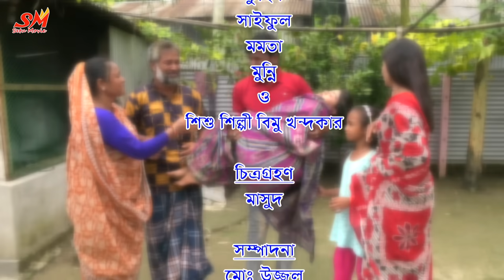অত্যাচারী সৎ শাশুড়ি -জীবন বদলে দেয়া একটি শর্ট ফিল্ম "অনুধাবন"- ৫. | onudhabon Episode 5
Bangla Shortfilm- অত্যাচারী সৎ শাশুড়ি. |
Starring: Othoi.
Model: Tuhin, othoi, Saiful, Momota, Munni & Bimu.
Story: Bipul Khondokar.
Editing: Md Uzzal.
Cinematography: Masud.
Direction: Bipul Khondokar.
Label: setu movie.
Content Type : Natok.

                                       ⚠️ Warning ⚠️

                the product is copyright of Setu Movie